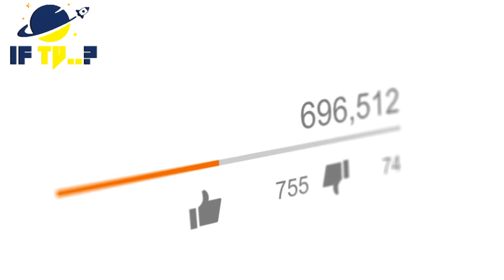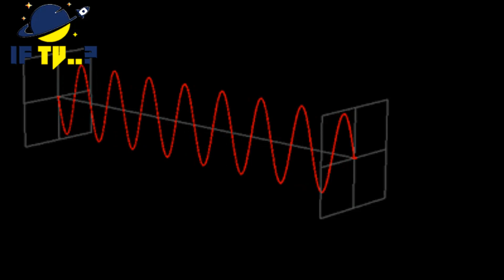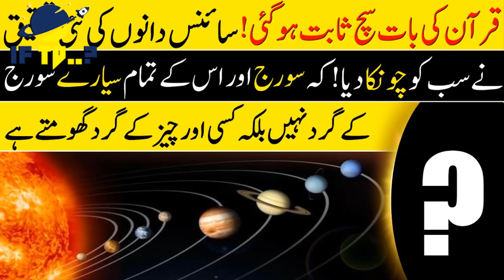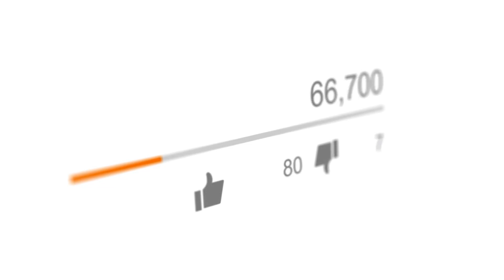How To find A Sagittarius A Star Black Hole in Milky Way Galaxy ❙ If tv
Today in this video We will learn About Sagittarius A Star Black Hole that How To find a Sagittarius Black hole in Milky Way Galaxy. Amazing of documentary of Sagittarius A Star Black hole . Amazing journey to find a Black hole.